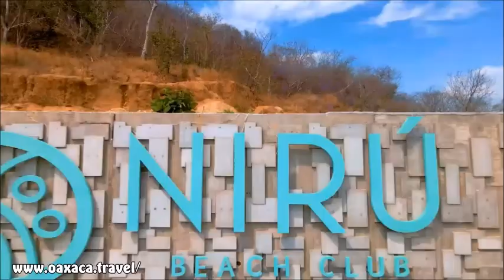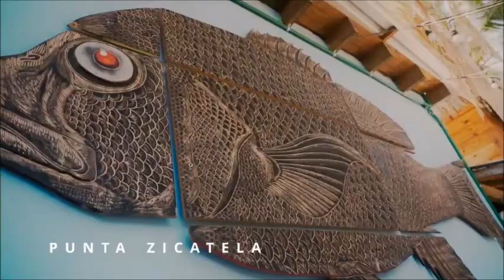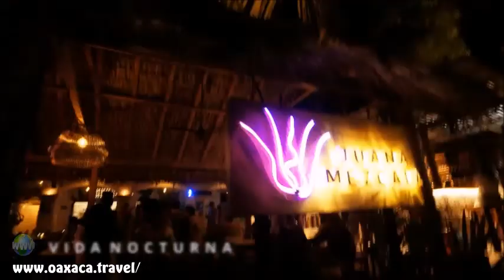Oaxaca (México) (Parte 1 de 2)